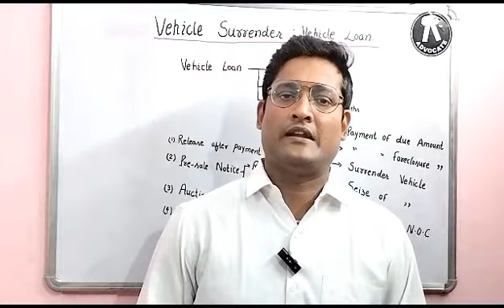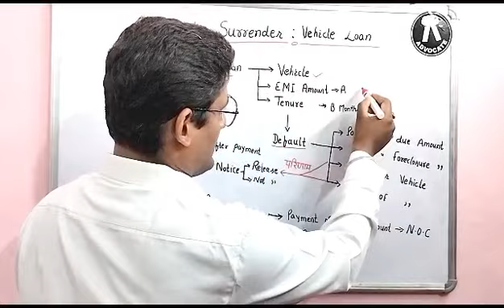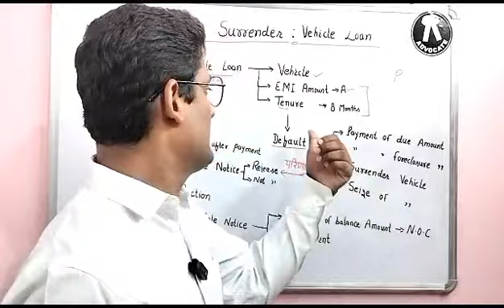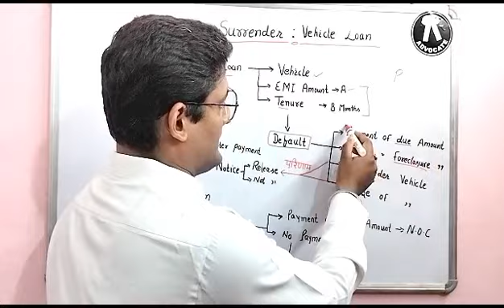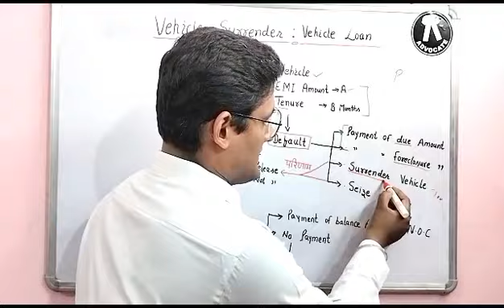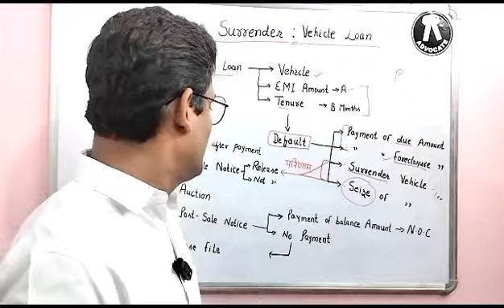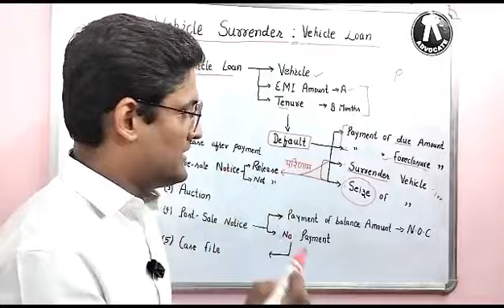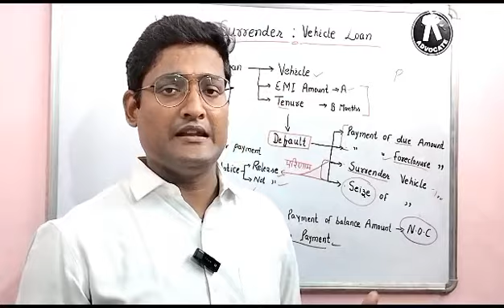Vehicle Surrender : Vehicle Loan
*Know in detail -
*Vehicle Loan !
* Vehicle Surrender !!
* Repo of vehicle!!
* Vehicle Impound !!
* Seize of Vehicle !!
* इसे जनलोगे तो गाड़ी कभी सरेंडर नहीं करोगे !!
*गाड़ी लोन !!
This is Prabhakar Jha, working Advocate of Patna High Court.
My Details-
schooling - JNV Purnea, Bihar, Batch-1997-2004,
 B.A.& M.A ( Political Science )- Delhi University
 L.L.B.- Delhi University .
Vision : Use this platform to provide Legal Education & Awareness for all.
Open hashtag manager.Tag a location Set date and time of your post

 • थाना परिसर में वी...  -थाना परिसर में वीडियो रिकॉर्डिंग क्राइम नहीं है!! Video Recording in Police Station - Not a crime

 • बेल (जमानत) क्या ...   - बेल (जमानत) क्या है ? कोर्ट बेल क्यों देती है ? Types of Bail

 • Mutual Divorce!! ...   - Mutual Divorce!! आपसी सहमति से 6 महीने में तलाक़ !! जाने  पूरी प्रक्रिया  !!

 • तलाक़  क्या  है ?त...   - तलाक़  क्या  है ?तलाक़ के आधार क्या है ?? (Divorce and its grounds)

 • पत्नी न ससुराल आ ...   - पत्नी न ससुराल आ रही है और न तलाक़ दे रही है, पति को क्या करना चाहिए !! S-9 Hindu Marriage Act !

 • कैदी के 10 अधिकार...   - कैदी के 10 अधिकार : 10 Rights of an arrested person !!

 • 498A : FIR दर्ज क...   - 498A : FIR दर्ज करने के दो महीने तक नहीं होगी गिरफ्तारी!
-Benefits of Marriage Registration_जाने मैरिज रजिस्ट्रेशन के फायदे !!
Marriage के लिए क्या - क्या Documents चाहिए?